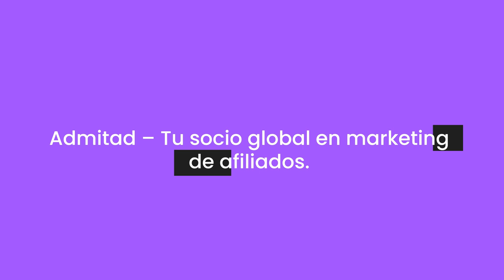Aumenta Tus Ventas con Admitad – Tu Socio Global en Marketing de Afiliados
Descubre Admitad, la plataforma global de marketing de afiliados diseñada para impulsar el crecimiento y el éxito de tu marca. Si buscas mejorar el ROI, aumentar el tráfico a tu sitio web o incrementar tus ventas y generación de leads, Admitad conecta tu marca con más de 500 millones de clientes cada mes.

Con más de 12 años de experiencia y un historial comprobado de generar más de $5 mil millones en ingresos anuales, grandes marcas globales confían en Admitad.

¿Listo para transformar tus campañas? Visita nuestro sitio web
¿Quieres ser afiliado? Únete hoy
¿Quieres aprender más sobre afiliación? Explora nuestro blog